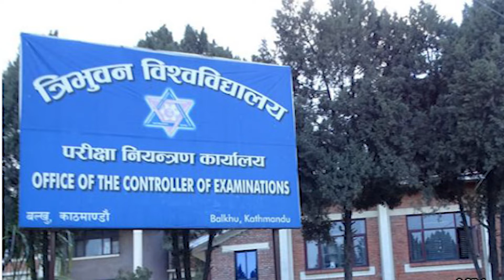साचो बोल्नु परेपछि क्यामरा खोस्दै पनिकाका कर्मचारी || VIRAL Video || TU Panika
For Regular Updates!!!